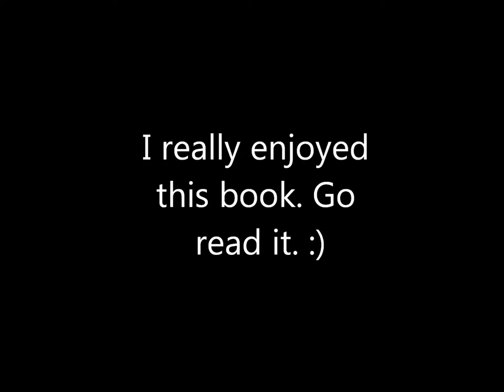Final Exam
this is my video with my commentary about the book Nectar in a Sieve by Kamala Markandaya.